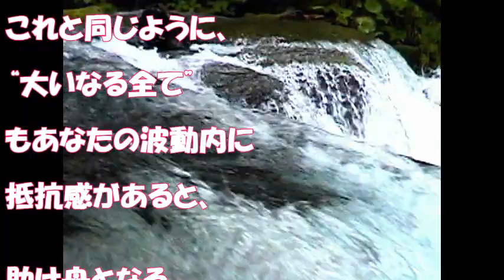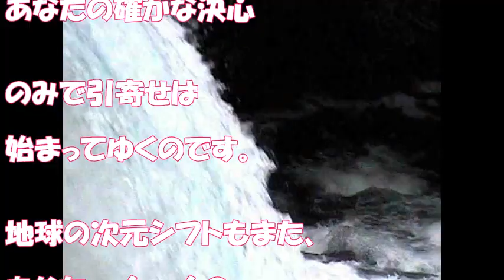【バシャール】 最新 絶対的な宇宙の法則 貴方以外の何者も貴方を幸せにする事は出来ない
バシャールからのメッセージ　最新
絶対的な宇宙の法則
あなた以外の何者もあなたを幸せにする事は出来ません。